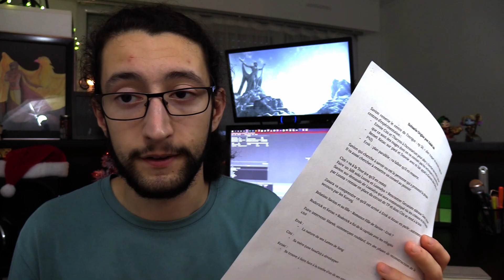Conseils d'écriture - Créer son scénario de JdR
On passe en revue les différents types des scénarios ainsi qu'une méthodes d'approche (parmi les multiples existantes) quant à l'écriture d'un JdR !

Quelques générateurs et tables trouvés au fil de mes pérégrinations :
N'oubliez pas que les meilleures tables restent les vôtres, car elles permettront de faire des scénarios où vous serez sur des thématiques avec lesquelles vous êtes à l'aise ! Mais comme cela peut dépanner et que j'aborde le sujet, je les glisse ici !